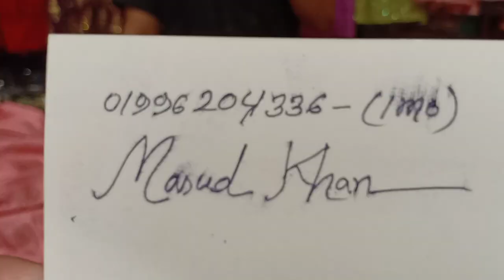ডিজাইনার গাউন কালেকশন পাচ্ছেন অফার প্রাইসেEid Gown collection by moon palace